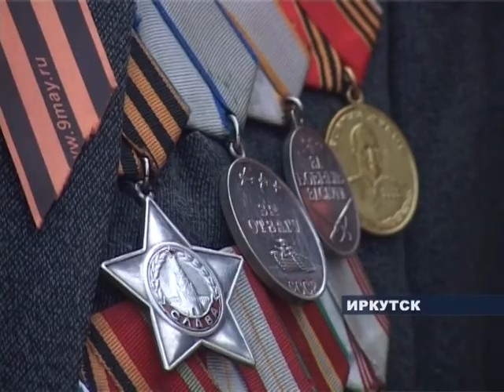Митинг у Вечного огня